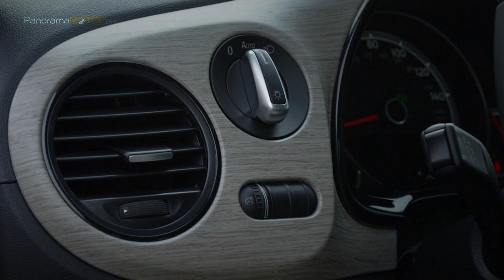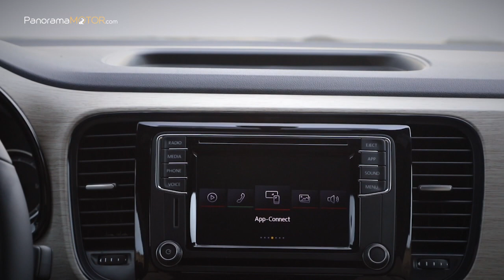Volkswagen Beetle 2018 | Prueba / Test / Análisis / Review en Español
¿Qué obtienes cuando cruzas un diseño emblemático con características modernas tales como parachoques elegantes y faros delanteros Bi-Xenon? Obtienes un original, una vez más. No sabemos si habrá mas versiones del beetle pero aqui tenemos al nuevo Beetle 2018, todo un clásico renovado.

El Beetle siempre ha sido un precursor, ahora se a llevado esa apariencia icónica al siguiente nivel. El Volkswagen Beetle 2018 une un estilo clásico con una tecnología moderna.

Dispone de una amplia oferta de motores y cajas de cambio tanto manuales como automáticas, para satisfacer a todos los gustos.

Los faros delanteros Bi-Xenon disponibles con las elegantes luces LED de conducción diurna tienen una vida útil más prolongada y consumen menos energía. Es lo brillante de estos faros.

Estos parachoques delantero y trasero con un diseño inteligente le dan un toque deportivo y moderno al Beetle.

Las nuevas llantas disponibles de 17 o 18 pulgadas, no solo le dan al Beetle un aire imponente sino que su diseño exclusivo muestra el carácter personal de su conductor.

El alerón trasero del Volkswagen Beetle 2018 le da un toque más elegante y deportivo a la apariencia general del auto. Así que, todos se darán vuelta para mirar su inconfundible trasera.

Cuenta con Techo corredizo eléctrico panorámico con inclinación y deslizamiento.

También hay una versión cabrio para los amantes de la conducción al aire libre.

En el interior los asientos deportivos y a la vez elegantes van tapizados en tela de dos tonos y como opción van tapizados en cuero ecológico V-Tex que aportan elegancia a cualquier viaje.

El volante multifunción con parte inferior plana te permite tener el control de la carretera, la música y mucho más.

Los medidores retro modernos le dan un toque de su tradición icónica a la vez que te brindan lo básico que necesitas.

El diseño vintage está en los detalles, incluida la guantera Käferfach disponible que mejora su look retro moderno.

La iluminación ambiente disponible ayuda a crear el clima deseado. ¿Quieres otro color? Puedes cambiarlo en un parpadeo.

Cuenta con sistema de infoentretenimiento con pantallas de 5 o 6,3 pulgadas, con navegador y compatibilidad con Apple CarPlay y Android Auto de Google.

Para ayudar a proteger a los ocupantes, el Beetle ofrece una combinación de sistemas de seguridad activos y pasivos como la cámara de visión trasera estándar que ofrece un monitor de punto ciego con alerta de tráfico trasero y control de distancia de estacionamiento delantero y trasero.